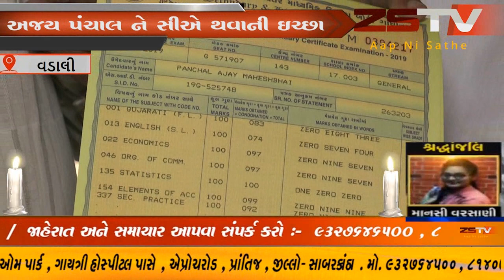વડાલી કેળવણી મંડળ સંચાલીત શેઠ.સી.જે હાઇસ્કુલ નું ગૌરવ . ZSTVNEWS